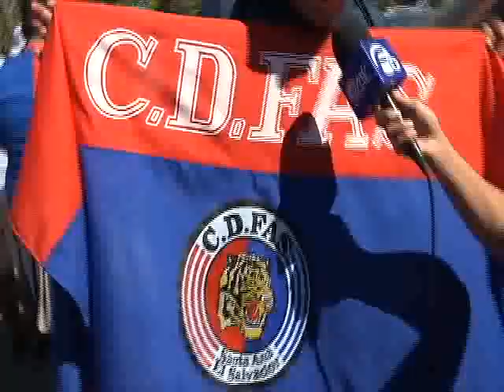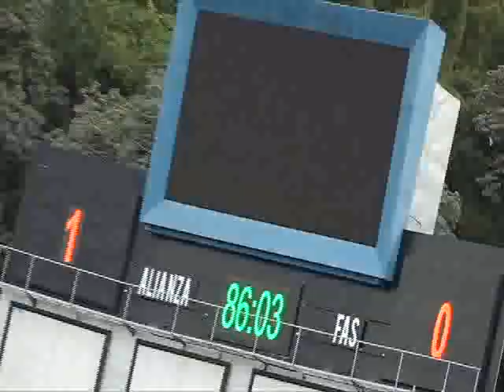COLOR FINAL APERTURA 2019 FAS VS ALIANZA